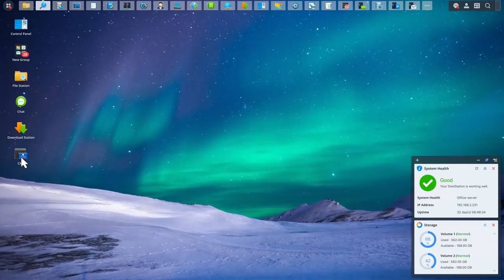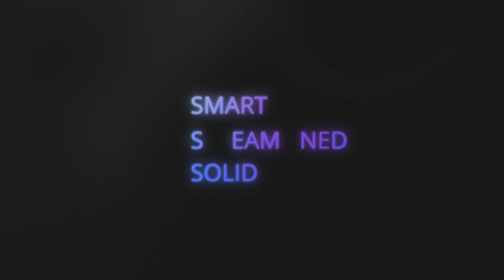Synology 2019 Trailer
Synology welcomes enthusiasts, partners and journalists to attend Synology 2019. We invite you to come and witness how we empower individuals and businesses with solid, streamlined, and smart solutions.

From September 29 to October 31, go to the event website and pick your region.